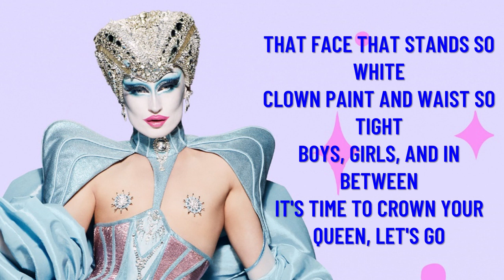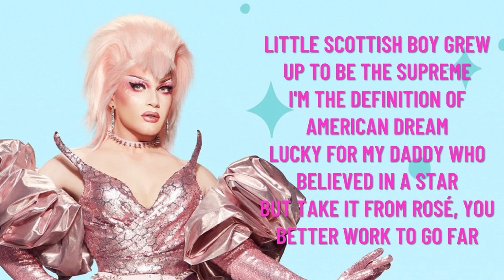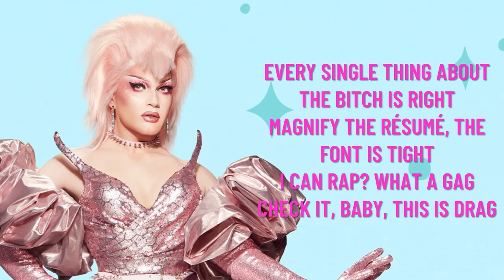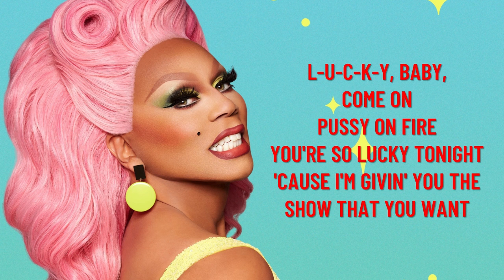Rupaul's Drag Race S13 'Lucky' (feat. Gottmik, Kandy, Symone, Rose) [Color-coded Lyrics]